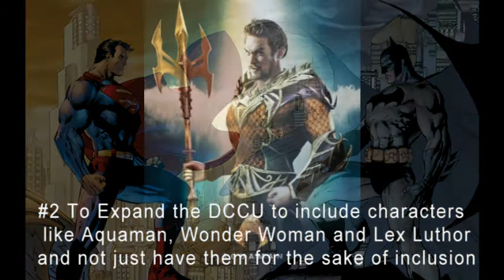Why Batman vs Superman might Rock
I have hope for this movie, but they have to make the improvements